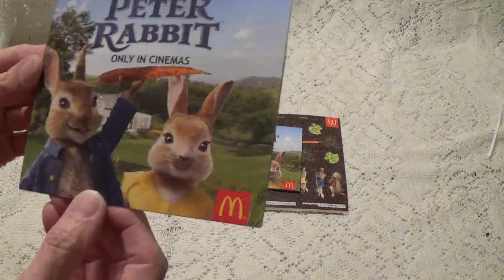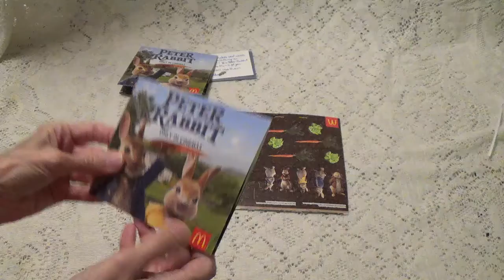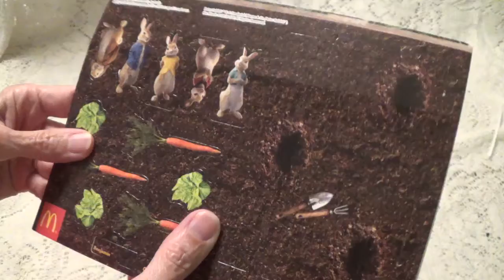Hap Hap Happy Mail from Sue Freeman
Thank you so much Sue for this totally awesome Happy Mail. =^^=
Sue's YT: